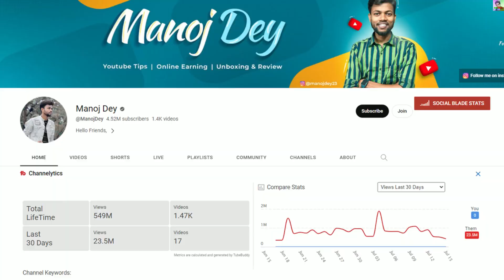Manoj dey को बरबाद किया जा रहा है @ManojDey needs Support!